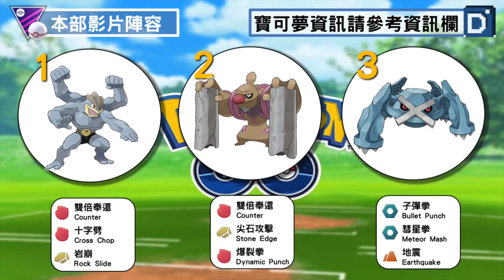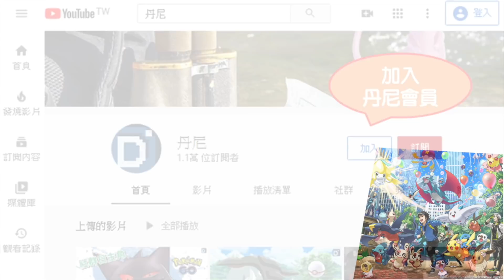【Pokemon GO】硬派流修建老匠打爆！雙格鬥拳拳到肉！寶可夢對戰！